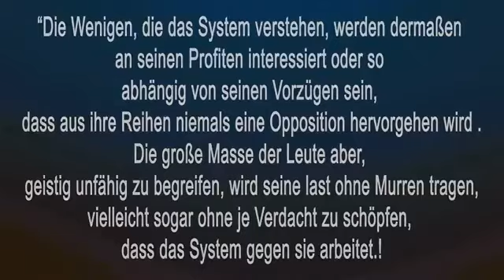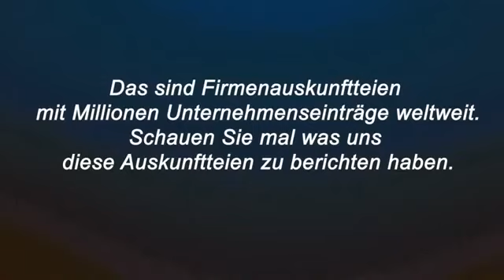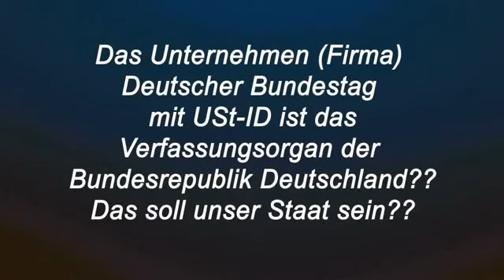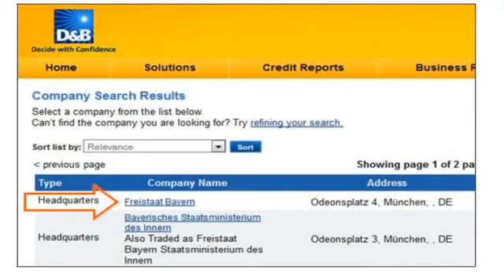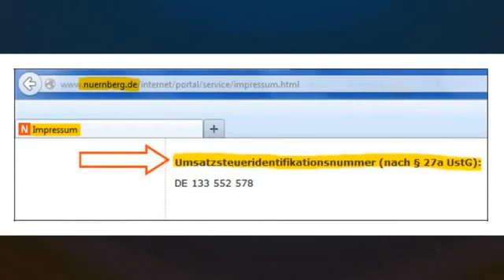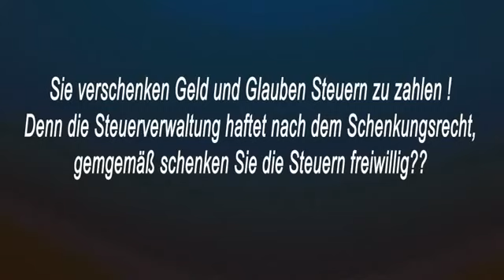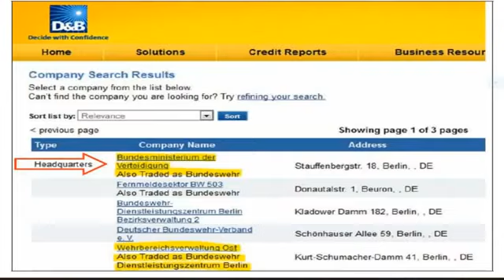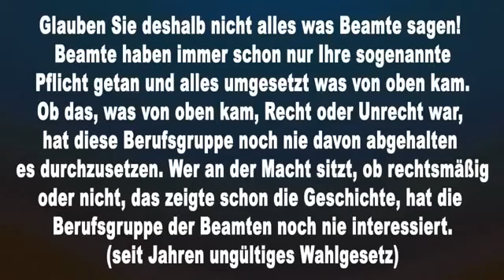Die Firma Bundesrepublik Deutschland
Jedes Video kann runtergeladen und weiterverbreitet werden (sehr gerne gesehen) ..sie haben das geltende recht dazu ;-)
Bitte Lest euch selber alles durch und macht gedanken darüber ...es muss nicht unbedingt alles richtig sein ;-)
Gute und wichtige Info, die Fakten sind da, wenn sie denn stimmen. Das kann jeder und sollte auch jeder selber nachchecken. Nur das etwas Faul ist in dem Land, sollte mittlerweile jedem deutlich sein..

Auch hier in der Box viel weitergehende Videos!!

Von 001Krieger